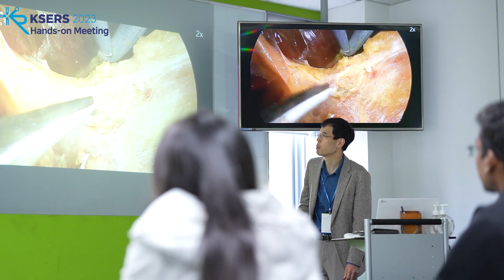KSERS 2023 Minimally Invasive Surgery Master Class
KSERS 2023
Minimally Invasive Surgery Master Class
site visits / Hands-on Meeting

40 Participants from 15 Countries
This program is complimentary for KSERS 2023 participants!
JOIN Master Class & Site Visiting Program!
Better Scientific Program and Kind Excellent Tutors are waiting for you!